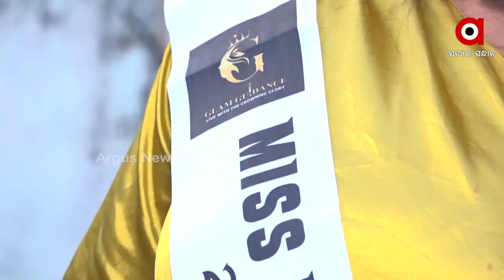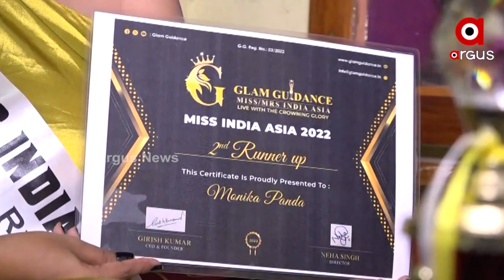Monika Panda from Gajapati Crowned as 2nd Runner-Up of Miss India-Asia 2022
Monika Panda from Gajapati's Parlekhemundi Crowned as 2nd Runner-Up of Miss India-Asia 2022, Aspires to Represnt the World Someday in Beauty Pageant.